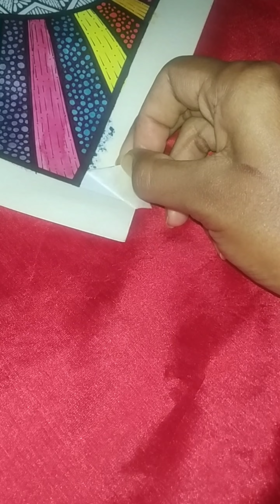Mandala Drawing Idea//Easy Colourful Mandala art//Mandala Art//Mandala Drawing Tutorial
1)Mandala drawing idea
2)Mandala art
3)Mandala drawing
4)Easy mandala art
5)Mandala drawing tutorial
6)Colourful mandala
7)Colourful mandala art
8)Colourful mandala art tutorial
9)Colourful mandala drawing
10)Step by step mandala drawing
11)Colourful mandala drawing tutorial
12)Easy Colourful mandala drawing tutorial